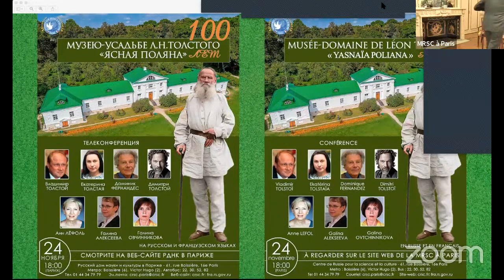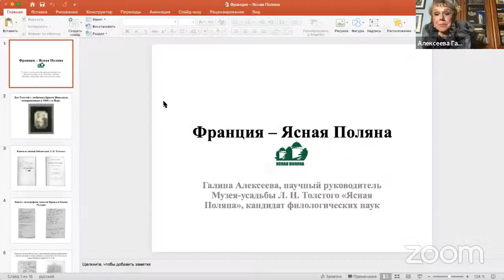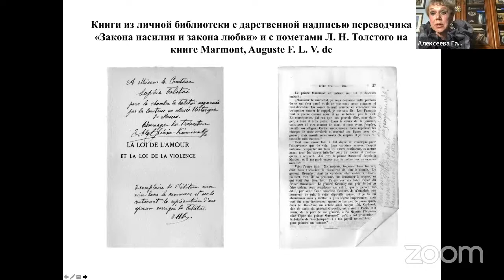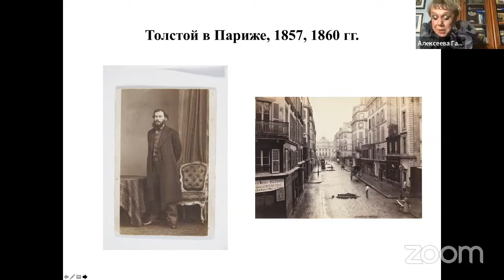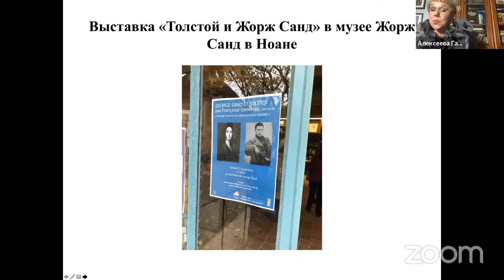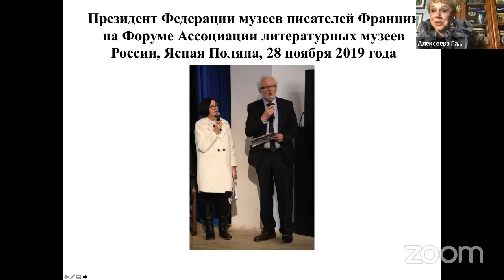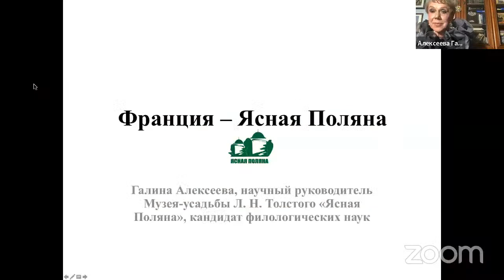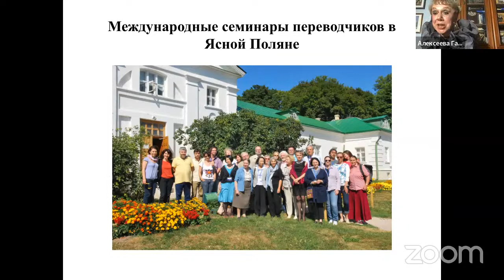Conférence «Musée-domaine de Léon Tolstoï “Yasnaïa poliana” 100 ans»